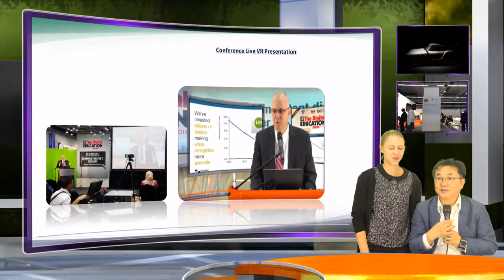Presentation at Darim virtual Studio at Frankfrut Book Fair Darim iStudio